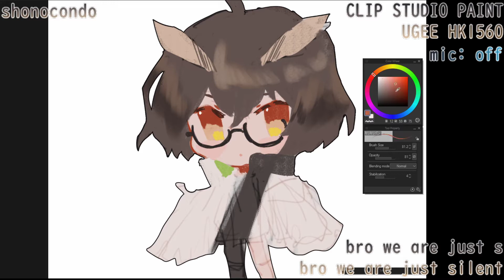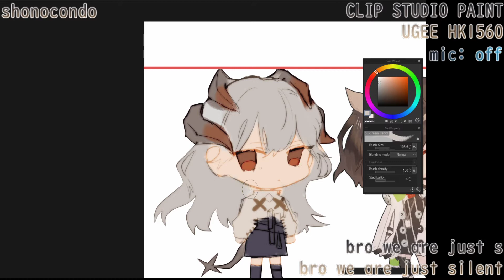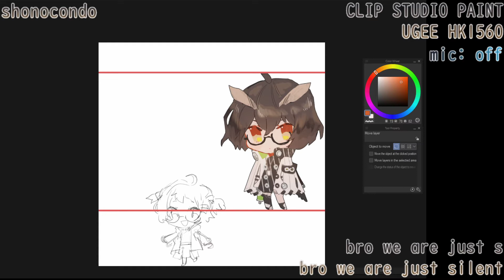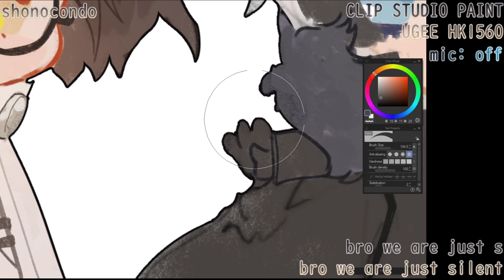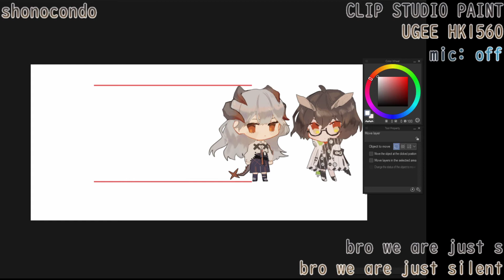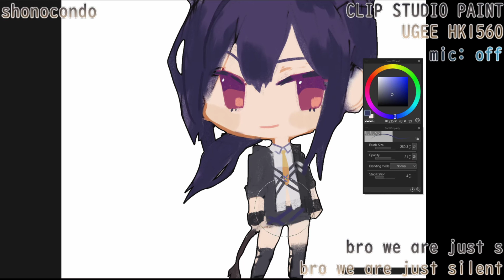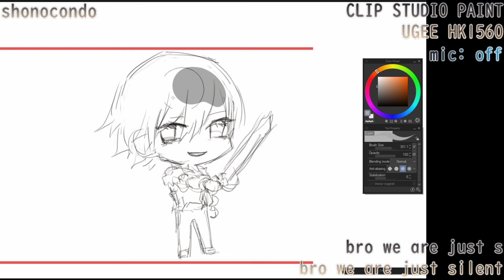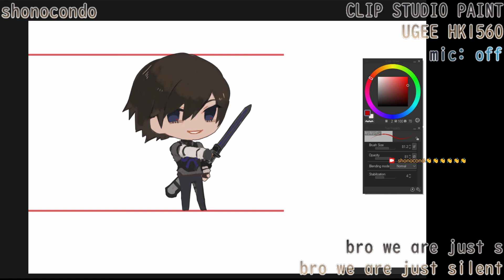2/25/2020 STREAM [mute]